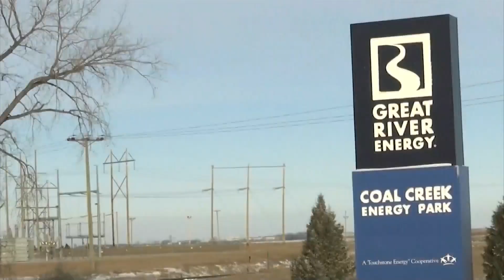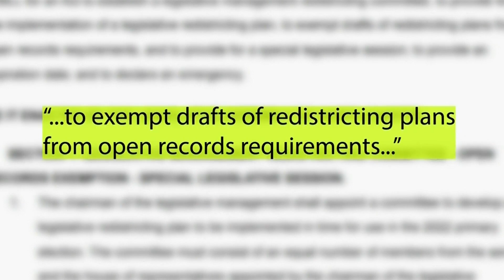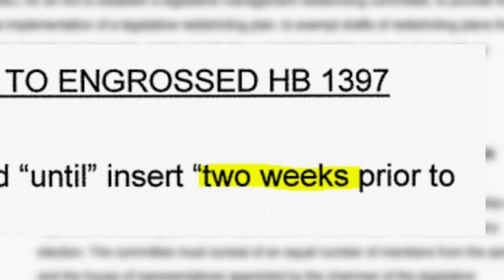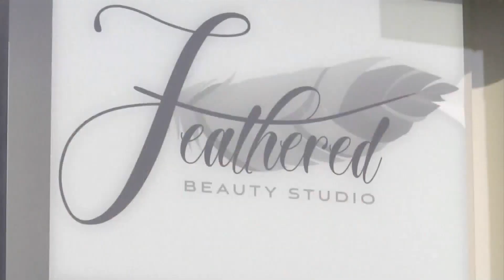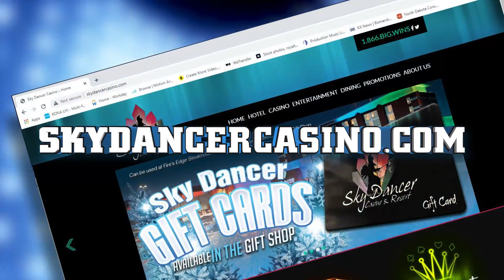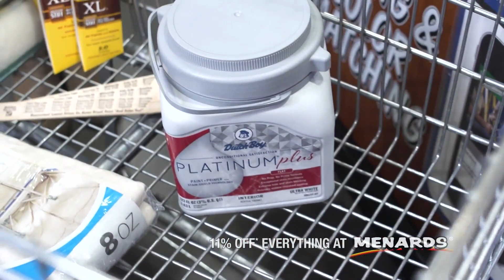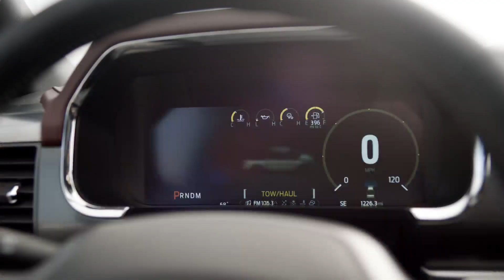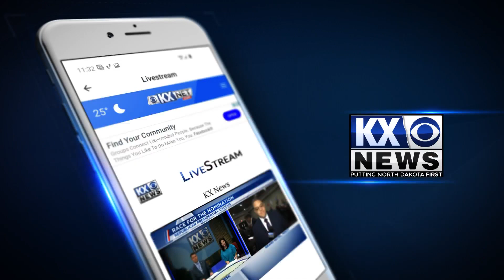Inside North Dakota Politics: March 28, 2021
Full episode of Inside North Dakota Politics from March 28, 2021